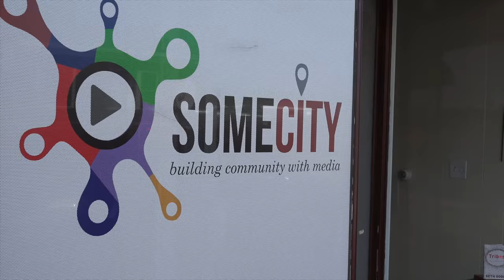Carol Coronis New Hampshire Seacoast Musician. The Creators Episode 107 At Somecity.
Carol Coronis is a well know musician, guitarist and vocalist on the New Hampshire Seacoast. She sat down with The Creators host Tom Jackson and talks about how she creates her unique blend of American, Middle Eastern and Celtic music. She is in effect the essence of a Creator.